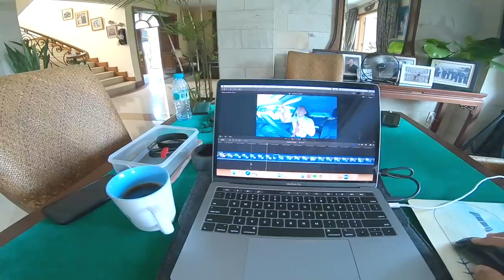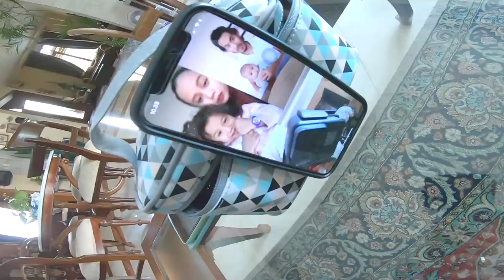Vlog Lebaran, Minal Aidin Wal Faizin, Mohon maaf lahir dan batin